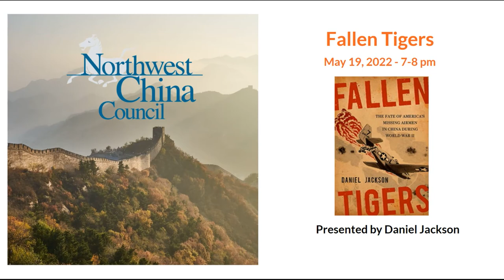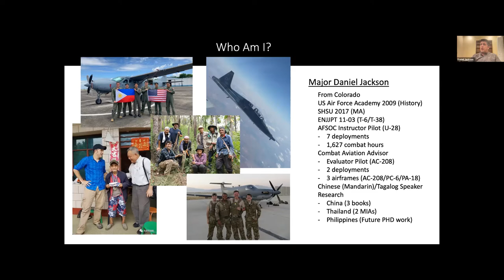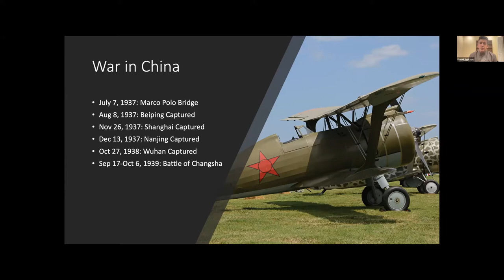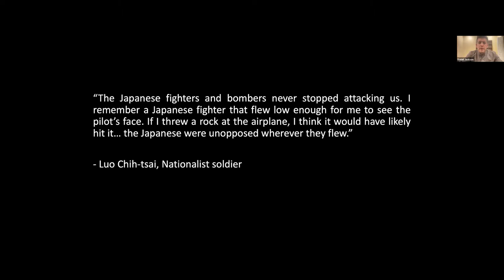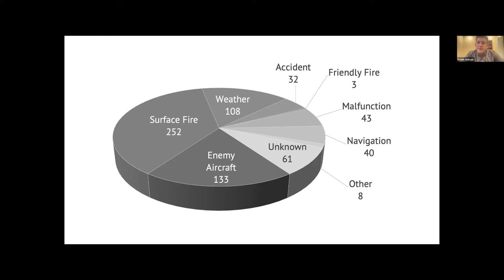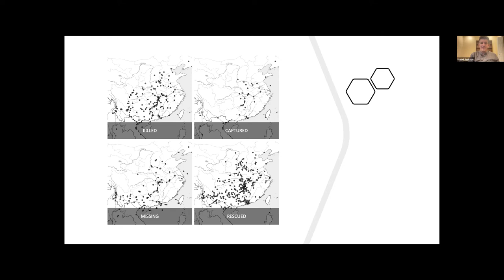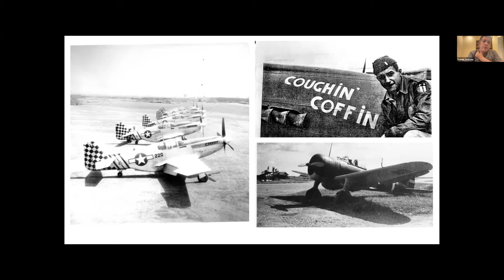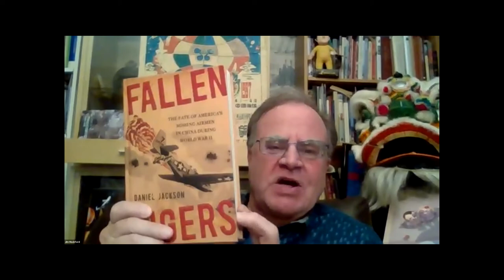"Fallen Tigers", by Daniel Jackson, May 19, 2022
"Fallen Tigers: America’s Missing Airmen in China During World War II", book talk by Daniel Jackson.